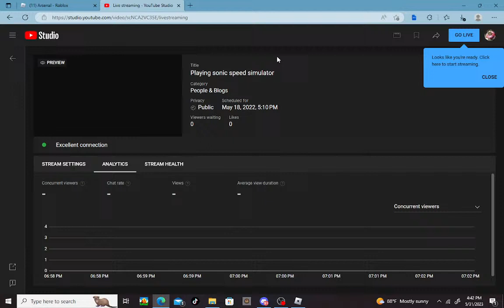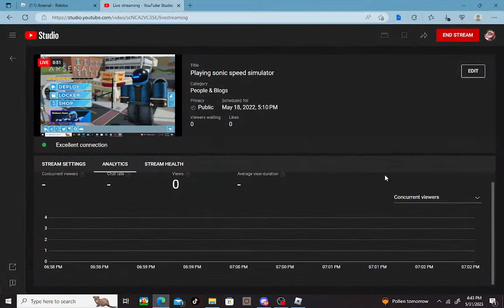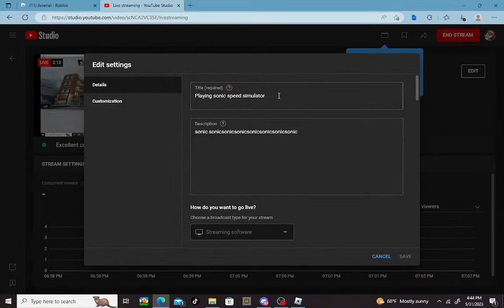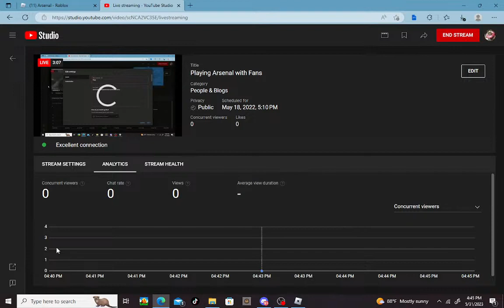Playing Arsenal with Fans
sonic sonicsonicsonicsonicsonicsonicsonic